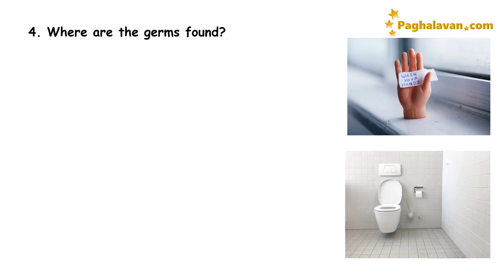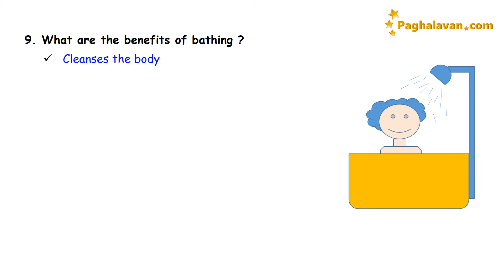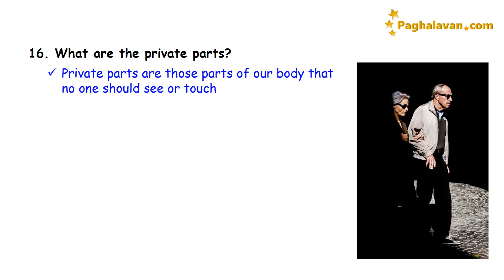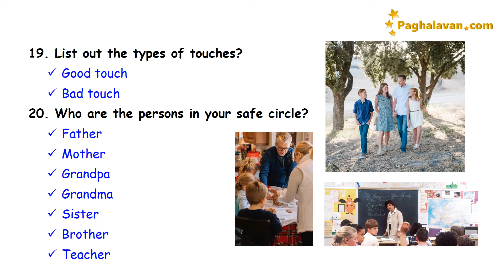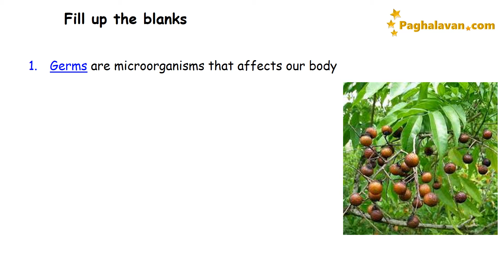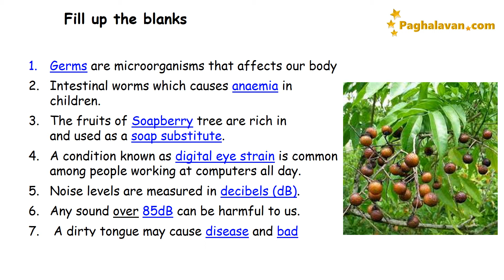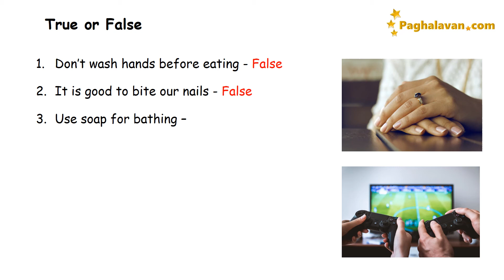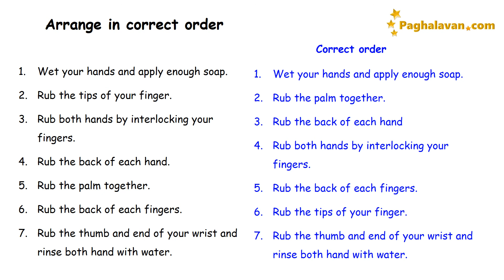Tamilnadu Samacheer - Class 3 (2021-22) Study materials - Term 1 - Science - Lesson 1- My Body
Hi kids, here is your samacheer practice notes for Class 3 - Science lesson 1

Tamil?